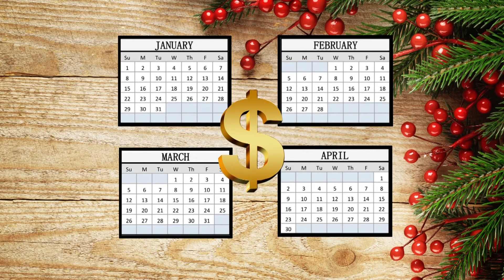Buy Now, Pay Later: Experts say ease of payment is convenient, but could overwhelm shoppers at times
According to the Consume Financial Protection Bureau Buy Now, Pay Later apps grew over 1,000% from 2019 to 2021. Consumer Investigator Rachel DePompa speaks to a financial expert about their pros and cons and best way to use this payment method.